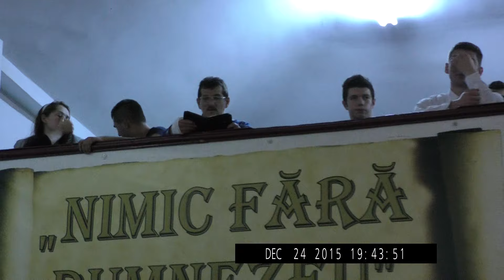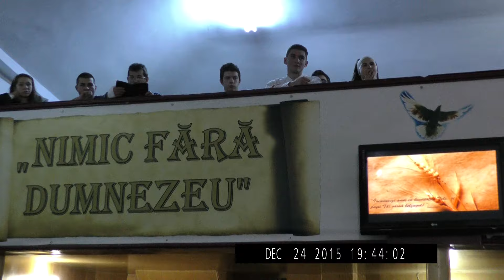Daniel Țicle - Predică